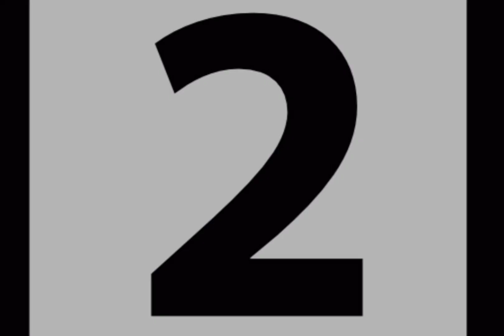Top 10 Most Beautiful Indian Actresses 💙beautiful actress 💗🫶lovely